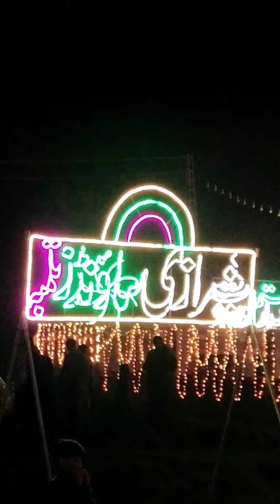pixl led lighting